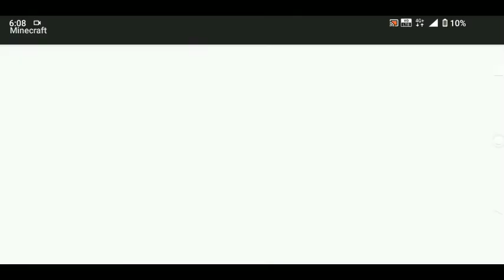How To Solve Server Coming Soon In Minecraft PE YTM HINDI GAMING